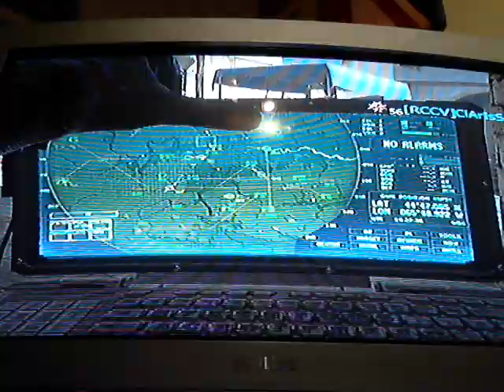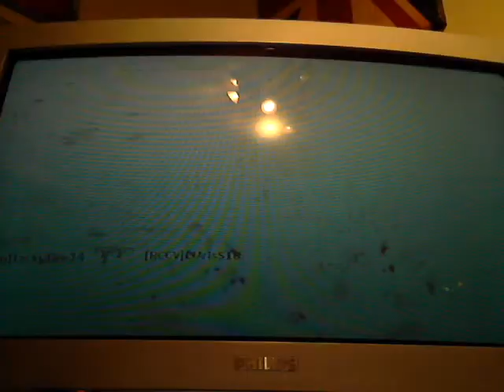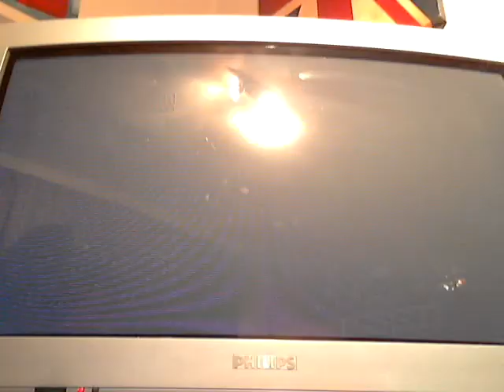Modern Warfare 3 gameplay with jack0mazt3r10